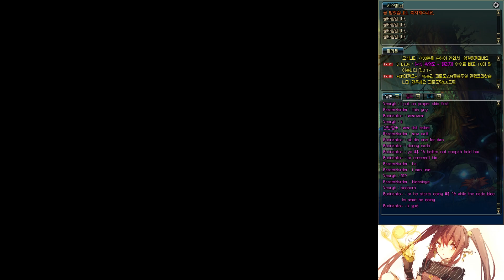[KDnF] Anton Dungeons - Source of the Black Smoke (Day 1 Suffering)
[던파] 안톤 던전 - 검은 연기의 근원
1st Anton Dungeon for Epic Quest

The only dungeon we figured out mostly everything in test server. Still death l0l.

Semi-Blind Run with English Chat
First Successful Clear

Party:
Sword Master
Asura
Female Mechanic
Elemental Master